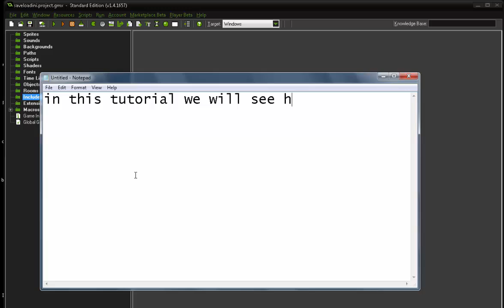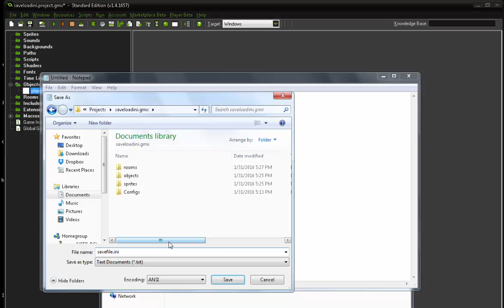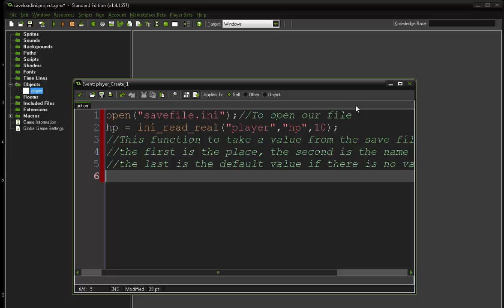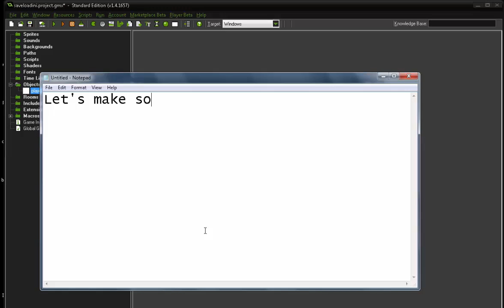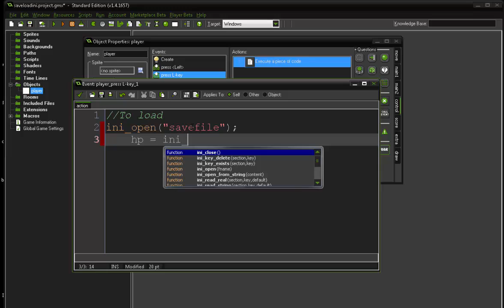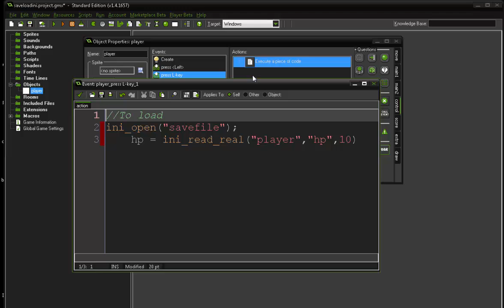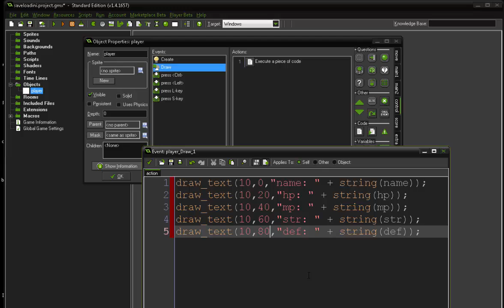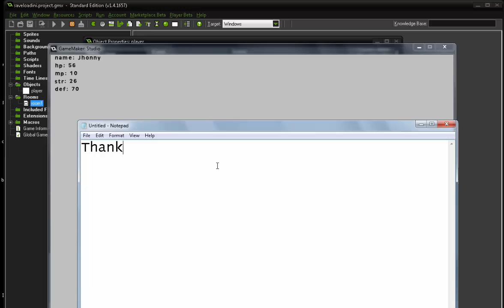Game Maker Save and Load Data in ini file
Hi all, in this tutorial i will show you how to save data of your game, like player name, hp, strength to ini file.